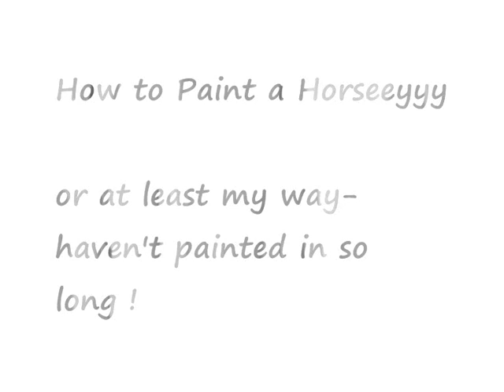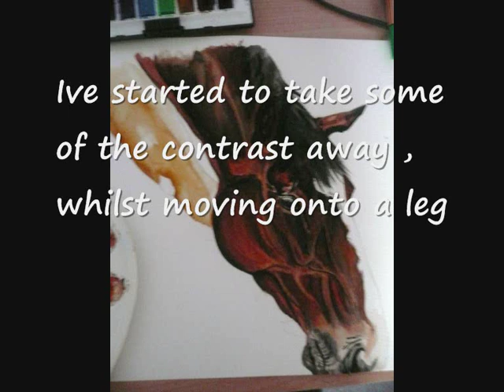Step by Step watercolour painting of a horse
Pretty self explanitary , using some pretty basic watercolurs - the coloured block type ones .
I haven't actually done painting with these for so long , deffinately not in the last year or maybe more , its not the best and yes now I look at it a day later , there are plenty of things I want to go and change .
I currently study GCSE art (: